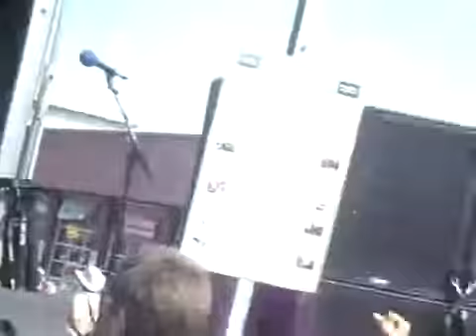Ejector On the Pages live at Folsom Street fair 2009413